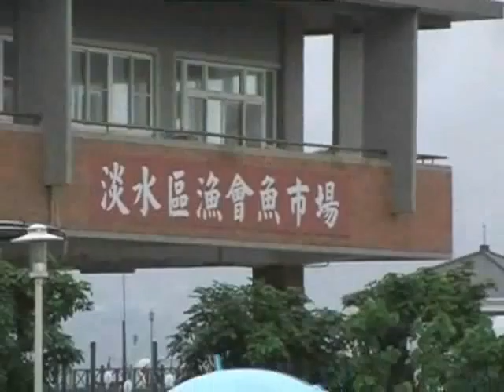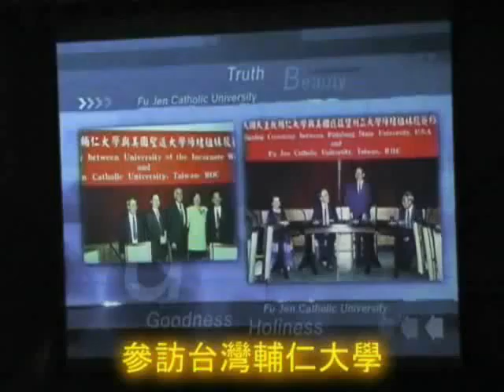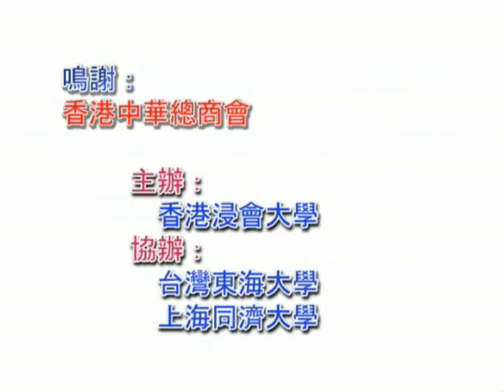HKBU Taiwan trip second part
2007 HKBU